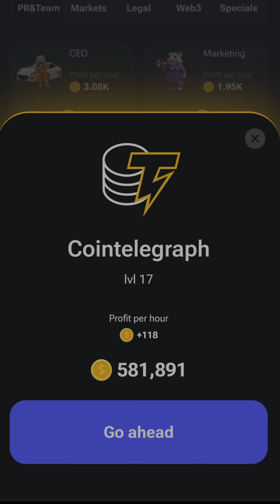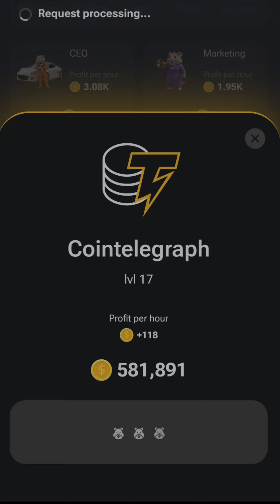Daily Cipher Code & Daily Combo Cards 12th Aguast Combo & 13th Aguast Cilpher Code) Hamster Kombat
POINTS
P = ● - - ●
O = - - -
I = ● ●
N = - ●
T = -
S = ● ● ●

Hamster Kombat Daily Cipher Code 11 Aguast 2024 Free Get 1 Million Coin

Song: Boralys - I Follow Him